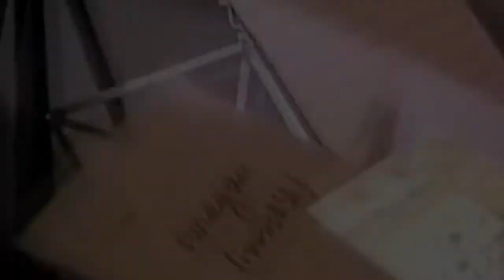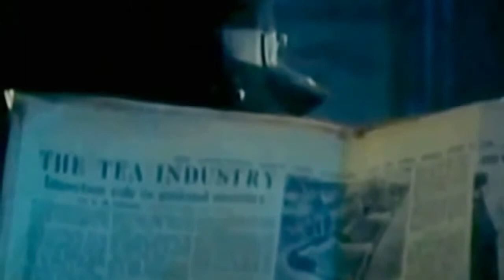Ven Uto Midnight Girl